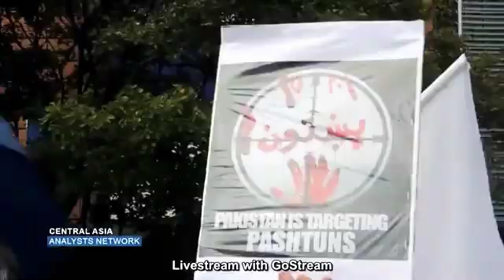Pakistan army pashteen people killed